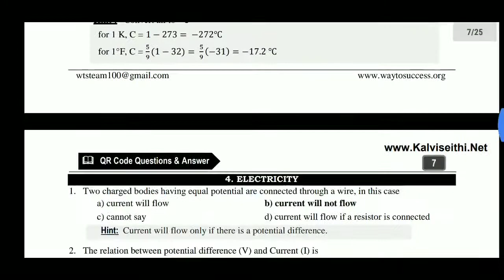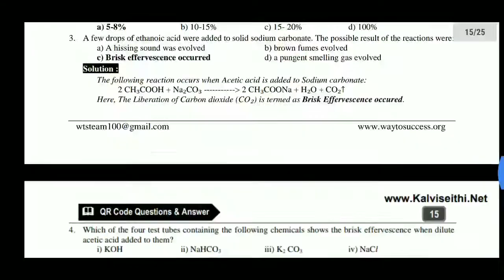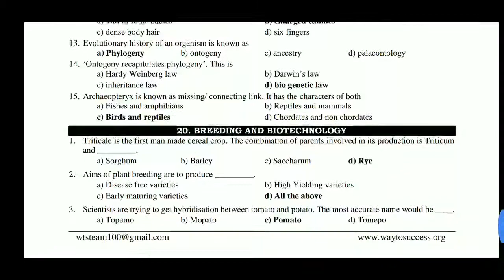||10th Science ||QR Question and Answer || English Medium||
Hi
Hello
Friends
10th Science
QR Question and Answer
English Medium